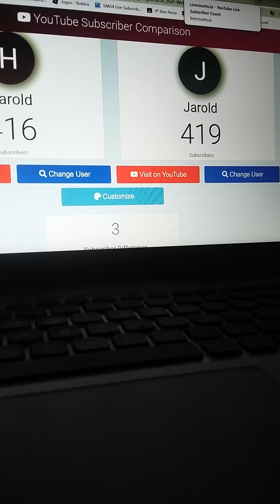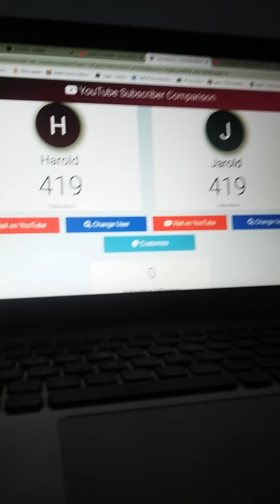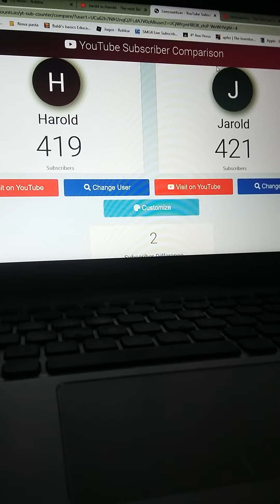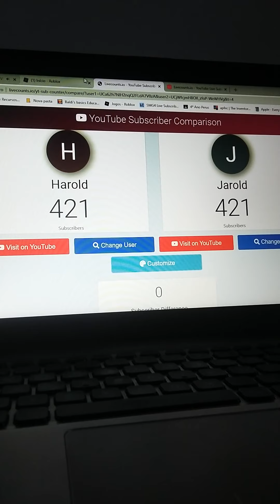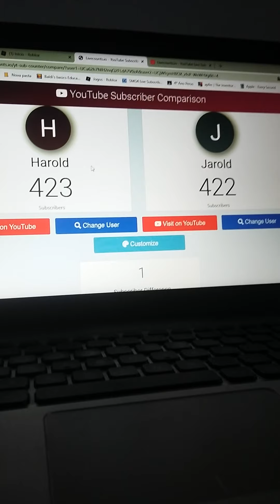Harold passes Jarold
New Barry vs Larry lol